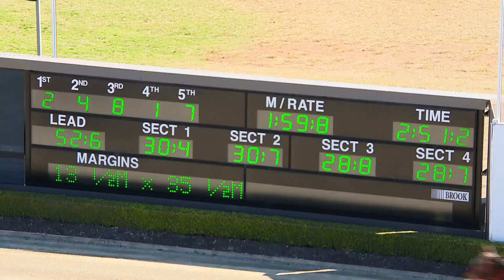TABCORP PK MENANGLE - 08/08/2017 - Race 1 - WARD ACCOUNTING TROTTERS STANDING START